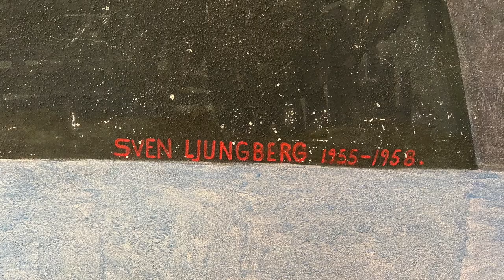Uppståndelsekapellet Värnamo norra kyrkogård Småland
Film om kapellets historia och inventarier producerad 2020 av Christer Smedberg för Rydaholms församling.

Källor:
Tidning: ”Kapellkrematoriet i Värnamo”. IGNIS nr 8 1958.
Webb: Svenskt biografiskt lexikon.